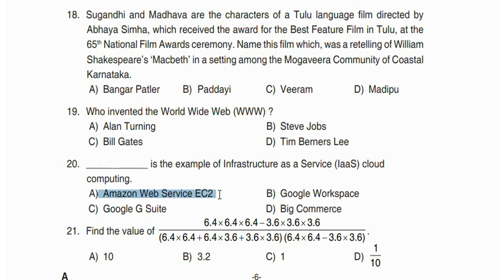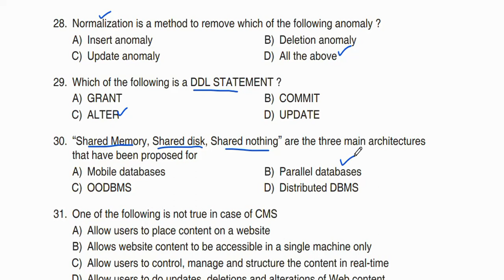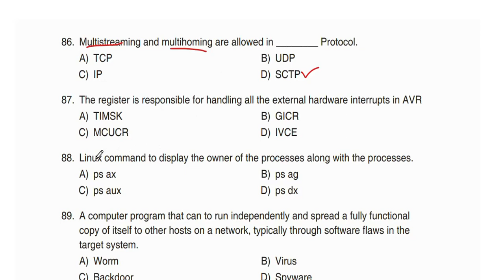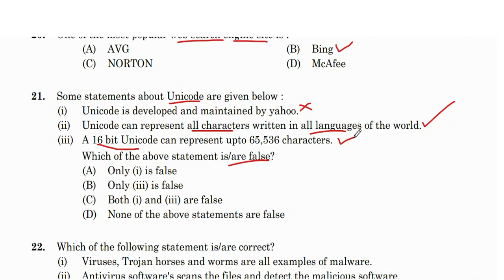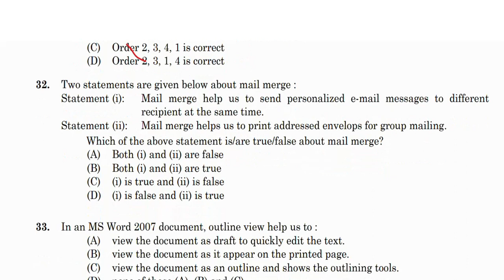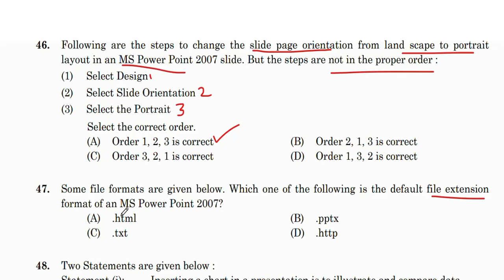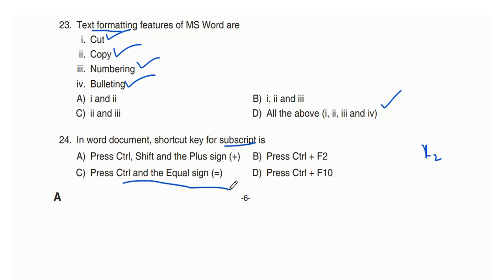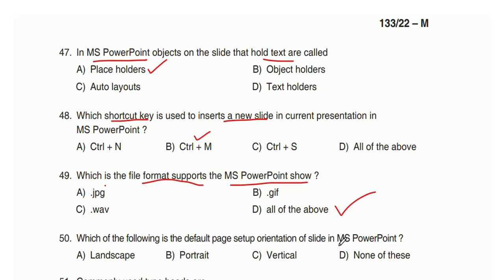DAY 2 | PREVIOUS YEAR QUESTION PAPER DISCUSSION | JUNIOR INSTRUCTOR | COPA | Kerala psc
Kerala Psc, Kerala Public service commission, LDC, UGC  net computer science, LGS, University, assistant, police, constable, fireman, computer related, Psc data entry
How to crack Psc
Psc, new tips and tricks
LDC, 2024

COPA
COMPUTER OPERATOR AND PROGRAMMING ASSISTANT
Kerala psc copa
iti copa trade class
iti copa trade theory class
juniour instructor copa
iti copa pyq
iti copa mcq
junior instructor copa new syllabus
junior instructor copa new syllabus 2022
copa trade nimi
nimi trade copa
nimi copa trade theory books
nimi copa trade theory mcq
nimi copa trade theory previous year questions
copa trade theory
Nimi trade copa
Nimi trade Computer operator and programming assistant
Computer shortcut keys
Windows short cut keys
Shortcut keys
BIOS
Basic Input Output System
Hard disk participationing
Memory in computer
Primary memory
Secondary memory
Cache memory
Ram and rom
Microprocessor, micro controller
Embedded microprocessor
 Basic hardware and software problems and solutions
Dos commands
Dos internal and external commands
LINUX OPERATING SYSTEM
LINUX KERNEL
LINUX OS
LINUX COMMANDS
LINUX BASICS
DISTRIBUTIONS OF LINUX OS
WHAT IS LINUX?